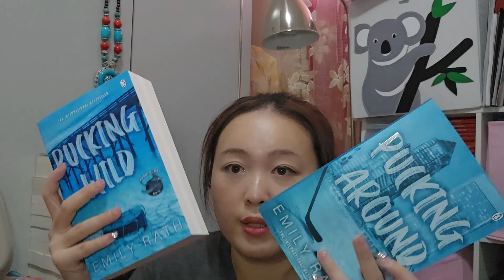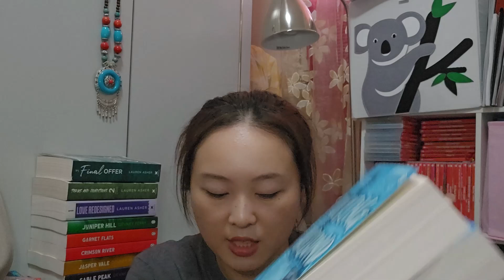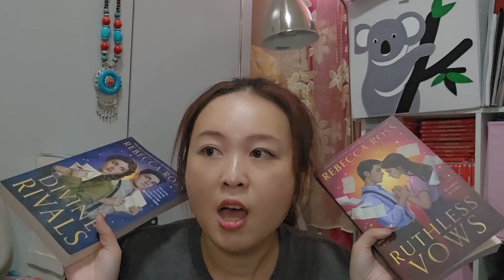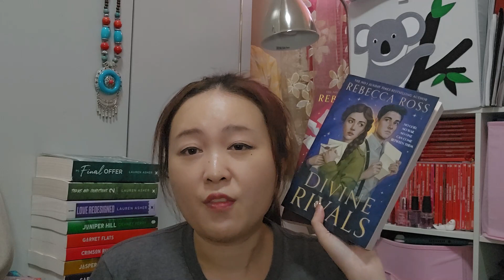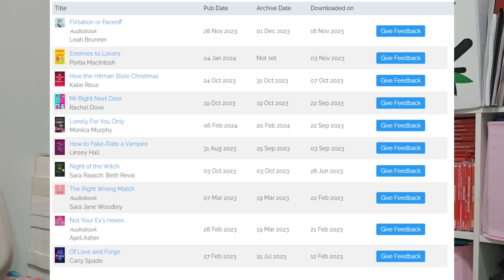February TBR Hopefuls and Wishful Thinking // Physical & Ebooks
List to be updated:

plus many more mentioned in this video